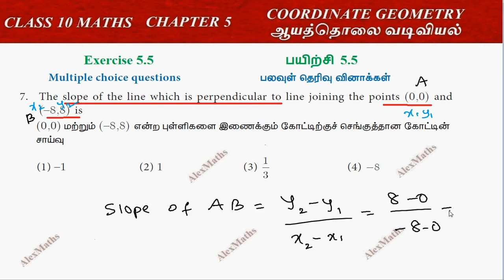10th Maths Exercise 5.5 Q.No.7 Coordinate Geometry Chapter 5 AlexMaths TamilNadu Syllabus